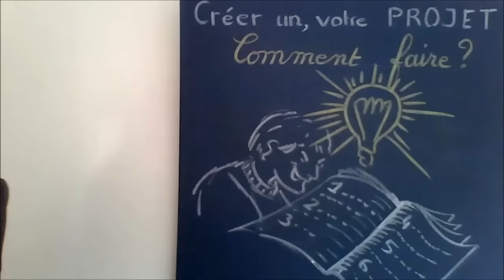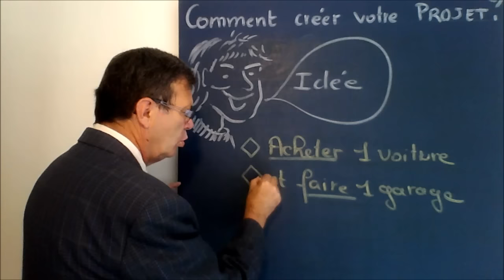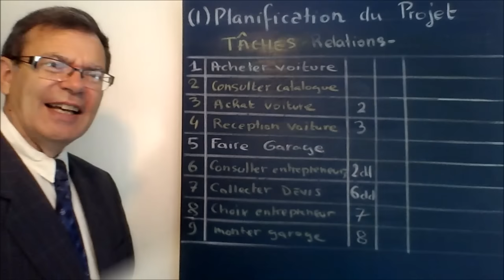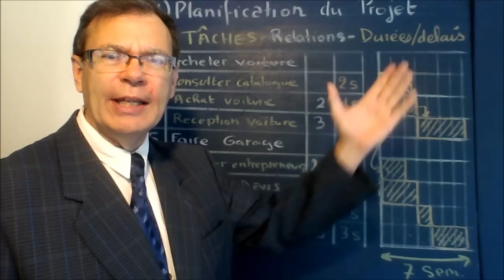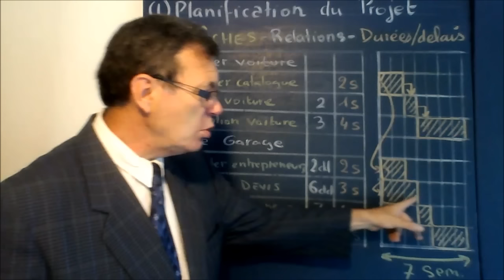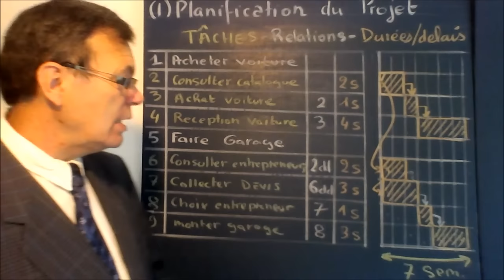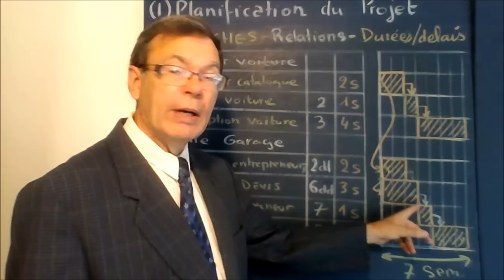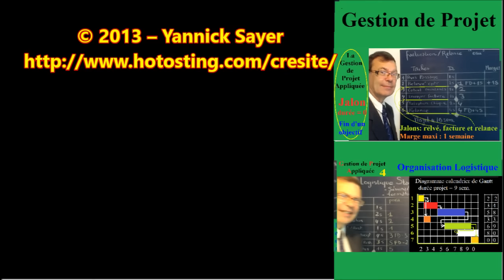Comment créer et réussir un projet | Le cycle en 4 phases du management de projets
. Comment créer, gérer et réussir un projet en 4 phases dans un cycle de gestion ou de management de projets. Il faut une idée au départ puis de la méthode, de la rigueur, une bonne l'organisation et de la stratégie pour mener à bien la conduite d'un projet dans une gestion ou un management de projet. Dans cette vidéo gratuite d'informatique sur youtube de yannick sayer, voyons comment réaliser ces 4 phases au travers un exemple simple afin de vérifier la faisabilité du projet : la planification et le suivi, l'étude des risques de dérapage, les mesures correctives et le budget nécessaire pour la réalisation de cette gestion ou management de projet que vous voulez réaliser. Retrouvez yannick sayer dans les séries : (1) d'initiation de gestion de projet, (2) gestion de projet appliquée, (3) gestion de projet informatique et (4) le management de projet. Le tout avec plus de 100 exemples différents.